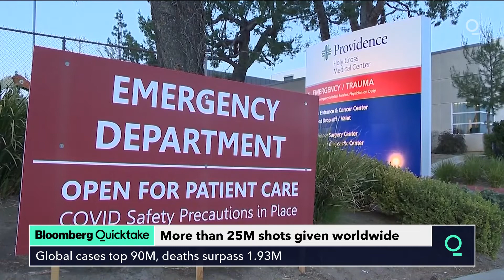More Than 25 Million Covid Vaccines Given Worldwide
The biggest vaccination campaign in history has begun. More than 26 million doses in 43 countries have been administered, according to data collected by Bloomberg. Delivering billions more will be one of the greatest logistical challenges ever undertaken.

Vaccinations in the U.S. began Dec. 14 with health-care workers, and so far 8.07 million doses have been given, according to a state-by-state tally by Bloomberg and data from the Centers for Disease Control and Prevention. At least 278,522 people have completed the two-dose vaccination regimen.